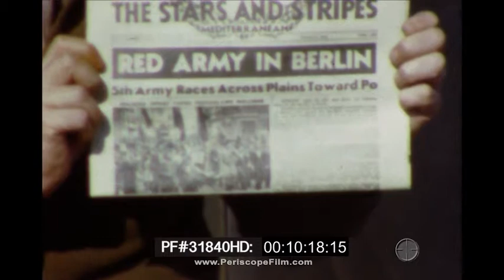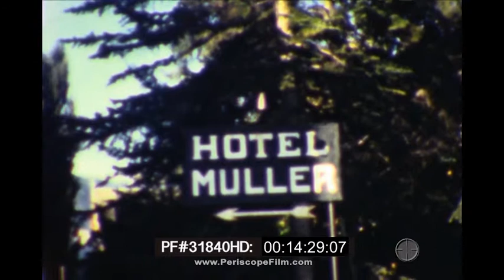WWII IN ITALY HOME MOVIES 1945 V-E DAY, AMERICAN AIRBASE & TRIP TO SWITZERLAND 31840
Dating to 1945, this silent 8mm home movie was shot by a member of the American military. We believe he worked either as a pilot or crew chief for the Army Air Forces. The film shows some views the end of the war in Europe as it was experienced by men on the ground, and concludes with an R&R trip into Switzerland.

This film begins with aerial footage before showing a G.I. holding up a newspaper with a headline "Nazi Armies in Italy Surrender". This datest to 29 April 1945, and the Surrender at Caserta, which was the written agreement that formalized the surrender of German and Italian Fascist forces in Italy, ending the Italian Campaign of World War II. At 1:55, a row of C-47 cargo airplanes are seen on the tarmac along with a C-46 Commando at 2:23. At 2:56, a C-47 flies over the Italian Alps. At 3:28, footage of ruined buildings, location unknown. At 3:57, more footage shot flying over the Alps. At 4:05, an airman poses in a captured German uniform. At 4:10, a huge cloud of smoke is shown on the horizon, possibly from a plane crash. At 4:55, lunch is served at an outdoor mess and parts of a tent camp are shown. At 6:44 a flight of aircraft flies overhead. At 7:03, aerial shots of a city, possibly Rome as there are many bridges evident and a large domed building which may be St. Peter's. At 7:39, a P-51 Mustang taxis on the tarmac at the airbase. At 7:44, large formations of bombers fly overhead. At 7:53 a P-51 races past camera. At 9:10, images of a policeman giving traffic signals, as well as scenes in an Italian city -- note at 10:03 the American Red Cross Officer's Club. At 10:11, men take a break from a truck ride, one of them peeing on the side of the highway. "Red Army in Berlin" Stars & Stripes newspaper headline from April 22, 1945. At 10:47, an aircrewman shows how to unzip his leather heated flying suit, with the fur lining visible. At 11:01, a Piper L-4 Grasshopper is shown. At 11:38, men pose with various newspaper headlines including "Peace at Last". At 11:56, a baseball game as the men relax. At 12:28, wonderful nose art on C-47 airplane --  the "Leading Lady" #349901.  At 13:14, brief shot of a train -- probably headed to Switzerland.   At 13:43, shots of a town in Switzerland. At 14:25, a sign for Simplon, earlier known as Simpeln, or Brig, Switzerland and the Hotel Muller. At 17:47, an airman poses high in the Alps, and smokes his pipe. At 18:01 the Swiss flag followed by shots in Montreux, Switzerland at 18:33. At 20:34, a man poses with his St. Bernard dog.